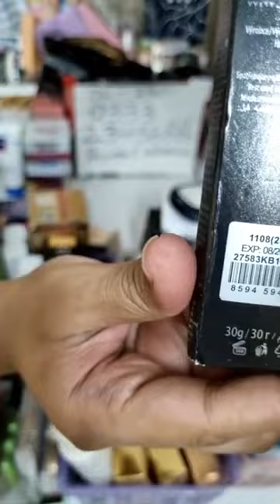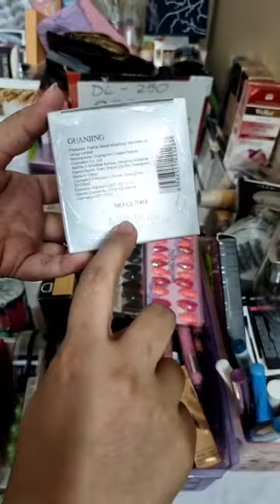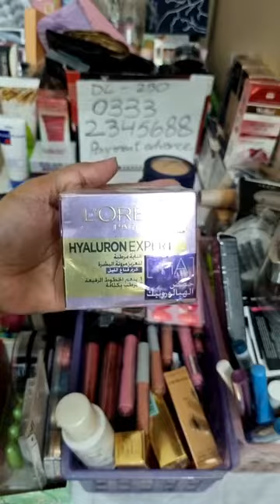Gori jild white skin.. Nidas sparkles ki skincare sale Mai kya kya chupa hay. unboxing new makeup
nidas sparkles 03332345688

Hello valued customer!! Thank you for contacting Nidas sparkles
Plz visit our catalog

آرڈر بک کرنے کیلئے درجہ ذیل چیزوں کی ضرورت ہوگی

نام
موبائل نمبر
اڈریس
ڈیلیوری ٹایمینگ
پروڈکٹ کی سکرین شاٹ

پیسے ایڈوانس ہوگی
ایزی پیسہ

کراچی ڈیلیوڑی چارجز 250 پارسل 2 دن میں مل جایگا

باقی شہروں کیلئے ڈیلیوری چارجز 250 روپے فی کلو کے حساب سے ہوگا اور 4-5 دنوں میں پارسل مل جایگ